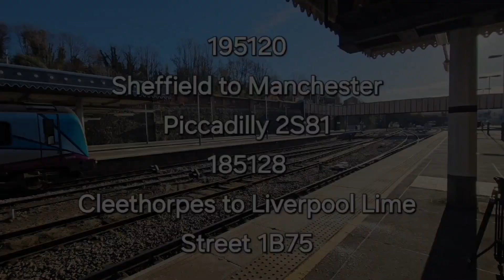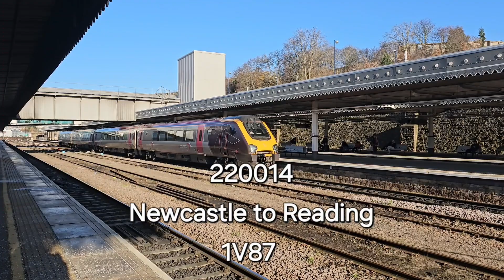A Trip to the Midland Line at Sheffield in freezing temperatures, to Capture a Consist!!!!! 29/11/23